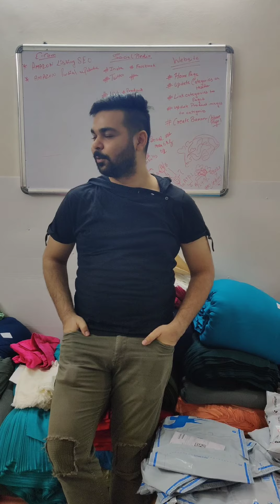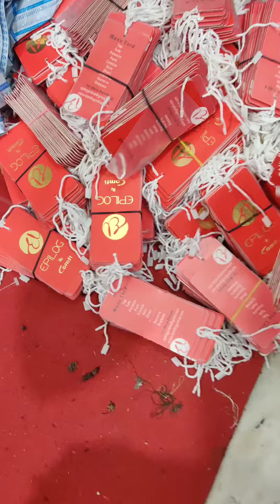We Are Open On SUNDAY | Online Orders Processing | Ready To Dispatch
Shop online keeping all precautions in lockquarantine

We have already taken precautionary measures for packaging and safe contact less delivery.